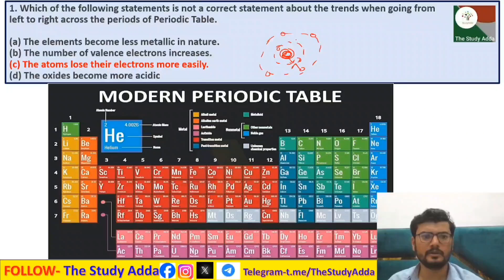1. Which of the following statements is not a correct statement about the trends when going from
1. Which of the following statements is not a correct statement about the trends when going from left to right across the periods of Periodic Table. (a) The elements become less metallic in nature. (b) The number of valence electrons increases. (c) The atoms lose their electrons more easily. (d) The oxides become more acidic
1. आवर्त सारणी के आवर्तों में बाएँ से दाएँ जाने पर प्रवृत्तियों के बारे में निम्नलिखित में से कौन सा कथन सही नहीं है। (a) तत्वों की प्रकृति कम धात्विक हो जाती है। (b) संयोजकता इलेक्ट्रॉनों की संख्या बढ़ जाती है। (d) ऑक्साइड अधिक अम्लीय हो जाते हैं।
1. aavart saaranee ke aavarton mein baen se daen jaane par pravrttiyon ke baare mein nimnalikhit mein se kaun sa kathan sahee nahin hai. (a) tatvon kee prakrti kam dhaatvik ho jaatee hai. (b) sanyojakata ilektronon kee sankhya badh jaatee hai. (ch) paramaanu apane ilektron adhik aasaanee se kho dete hain. (d) oksaid adhik amleey ho jaate hain.

In this session we will be starting with the "Chapter -5 Periodic classification of Elements."
✔️ Class: 10th
✔️ Subject: Chemistry
✔️ Chapter 5:  Periodic Classification of Elements

अध्याय-5 तत्वों का आवर्त वर्गीकरण कक्षा 10वीं एनसीईआरटी अध्याय और अभ्यास प्रश्न और उत्तर, एनसीईआरटी अभ्यास प्रश्नों की व्याख्या एनसीईआरटी अध्याय और अभ्यास प्रश्न और उत्तर  कक्षा 10वीं एनसीईआरटी विज्ञान

adhyaay-5 tatvon ka aavart vargeekaran kaksha 10veen enaseeeeaaratee adhyaay aur abhyaas prashn aur uttar, enaseeeeaaratee abhyaas prashnon kee vyaakhya NCERT adhyaay aur abhyaas prashn aur uttar kaksha 10veen enaseeeeaaratee vigyaan